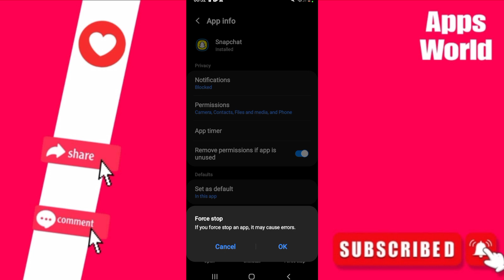How To Fix Rotate On SnapChat App